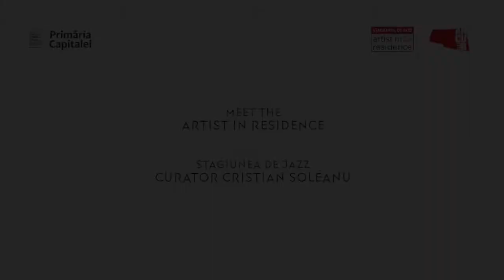MEET THE ARTIST IN RESIDENCE | PETRICA ANDREI TRIO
ARTIST IN RESIDENCE | PETRICĂ ANDREI TRIO – “JOY OF LIFE”
28 februarie 2019, 20:00 ARCUB, Sala Mare

„«Jazz la puterea a treia» cu trei muzicieni de calibru. Pianistul Petrică Andrei, bateristul Vlad Popescu și contrabasistul Olivier Gatto, un trident foarte bine marcat în haloul performanței la superlativ. Sunt muzicieni care au trecut de mult de zona reperului «artist-instrumentist», fiind acum sumați, în percepția publică, în categoria muzicienilor compleți. Proiecte și compoziții inedit de originale, colaborări speciale și concerte de înaltă ținută artistică, toate aceste coordonate sunt deja concretizate în biografiile lor artistice. Petrică Andrei, Vlad Popescu și Olivier Gatto formează un triunghi sonor foarte solid, omogen, cu o foarte bună «percuție» în zona dialogului de tip «jam session».” Cristi Marica, Radio România Muzical